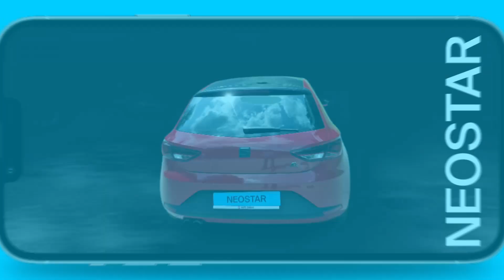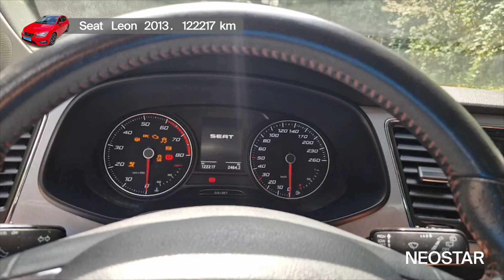Više od samog prijevoza - Seat - Leon 1,4 TSI FR Start&Stop 5 vrata - 51406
Zanima te ovaj autombil? Pronađi ga na